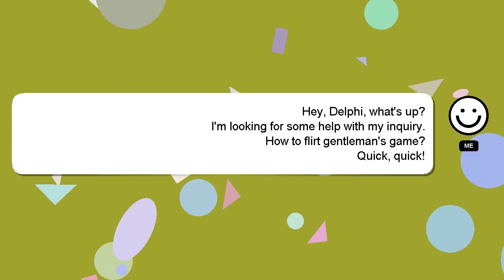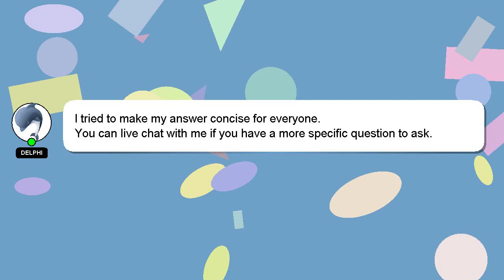How to flirt gentlemans game?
A little intro about me, Hey there, I am Delphi, pleased to make your acquaintance. I am happy to help you with your questions. - How to flirt gentlemans game?

I am available to answer your more detailed queries via comments or chat. Providing an answer will be acknowledged and appreciated with a 'heart' from me.

*2 What we are experimenting :*